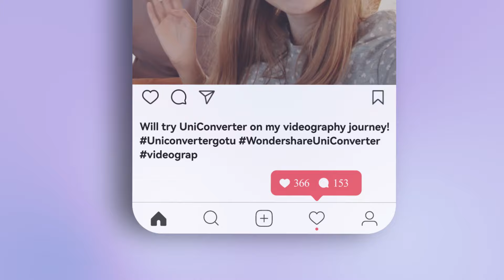Always with You on Your Videography Journey!